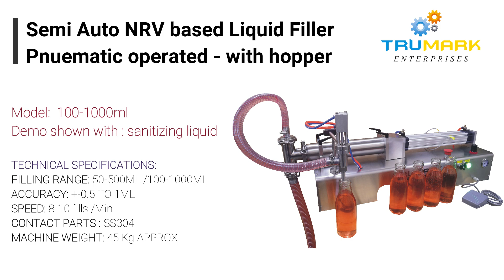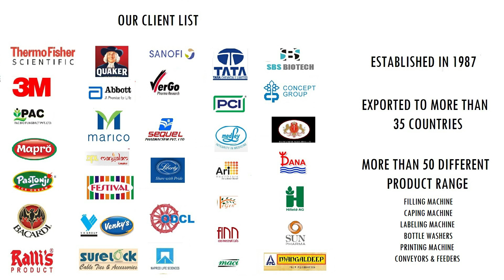Bench top volumetric Liquid soap filling Machine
Pneumatic liquid filling machine is for filling low and medium visocus products like gel, handwash, shampoo, juice, oil, milk honey etc. It can fill from low to medium gel based viscous products also.
The machines contact parts are of stainless steel 304 and it can fill from 100-1000 ml.
Machine needs air compressor and can do upto 12 to 18 bottles per min depending on liquid properties and bottle shape, sizes

Features:

All operations automatic except placing of bottles
foot switch can be provided for start stop operation
Can fill low to medium liquids without particles, machine can suck the product directly from your tank placed within 2 meter of distance.
Easy change over from one size to another
Suitable for plain low to medium viscosity liquids  without particles
 Full stainless steel structure, All contact parts SS304
 foot switch based or auto cyclic operation
 shut of nozzles to avoid dripping
 Filling per minute (4-6fills per head depends on bottle size & shape)
will need air compressor at client end , not included in cost